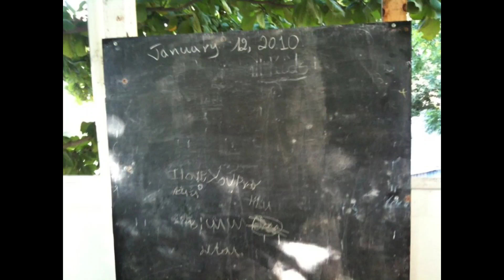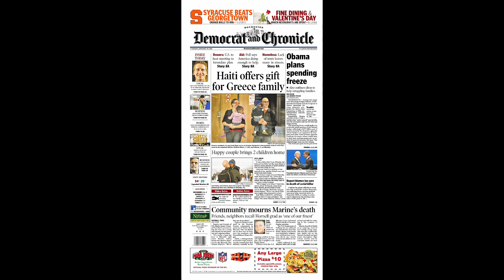Family Day 2010-2023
A compilation of photos detailing the journey or my 2 adopted children to the United States.